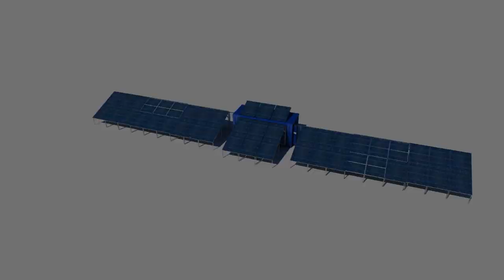Solar Container - mobile solar plant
Mobile Solar Energy Station/ MSES from Multicon Solar
Independent Green Grid (Off Grid Solution) for military and civilian applications up to
52 KWp Pure Solar Energy
MSES is a substitute for fossil fuel based generators.  The system is completely silent and environmentally friendly with absolute 0% CO2, GHG emissions.  It is also easy to operate and maintain.

ELECTRICITY FOR THE WORLD
HARNESS SOLAR ENERGY FAST, ECONOMICALLY, AND LOCALLY.
PANELS OUT, SUNSHINE IN
Just unload — immediately ready to use
After just a short setup time, the Mobile Solar Energy Station starts to power your location.  It is perfect for camp sites, field hospitals, disaster areas, and humanitarian relief efforts. MSES is also suitable for any military application because it operates in total silence to power military camps, air bases, charging stations, and radar stations 24/7 like a clock.
MSES multi-container provides energy from the solar-panels directly, through the control panel and the inverter. At night it provides power through a highly efficient bank of batteries composed of packs based on need.
The whole system operates swiftly and easily following minor training outlines in our operating manual.  The system can be pushed in and out of the container in a short time to ensure secure and safe storage. Solar Panels, once inside the container, are protected against the elements from heavy weather, including sandstorms, theft, vandalism, and sabotage.
COMPACT IN SIZE
HIGHLY EFFECTIVE IN USE
Solar energy is abundant. It is not a scarce commodity, so let’s harness it and save our planet from polluting fossil fuels and highly volatile oil prices as well as contribute to enhanced ecology and the green economy.  Mobile Solar Energy Station Multicon System provides new solutions for an independent operator in remote areas, villages, rural communities, small municipalities, agricultural regions, and small towns.
It promises economic and environmental gains at an unprecedented scale to enhance communities, even in decentralized locations, and their economic development. With its mobile flexibility to move anywhere and quickly, it is pollutant-free and cost-efficient with short pay back periods.
Along with its concealed intelligent energy management system, it has highly efficient solar panels which can be pushed out and mounted in a short time.  It also has a highly efficient battery system for durable and long life that ensures a high performance. After sunset and in cloudy weather the batteries continuously provide a non-stop electricity supply for up to two days.
MULTI-CONTAINER , MULTI-SOLUTIONS
Due to its mobility and flexibility, the multi-container system is adaptable to various operational sites and multi-geographical locations worldwide. Its solution offers short and long term electricity supply as support for (like a power sub-station) or replacement of electrical grids or outdated polluting diesel generators.
Possible operation sites:
Rapid Intervention Forces; field hospitals in remote areas during outbreaks of disease, war zones and refugee crisis; mining, industrial, and natural disaster areas; firefighting; large construction sites or hotel complexes in remote islands. MSES also offers multiple solutions for water crises, from drought to irrigation problems and water desalination.
A SINGLE CONTAINER, MANY ADVANTAGES
After a brief operating induction/ instruction about the multi-container, the system is operated according to a plug-and-play principle, which makes it user friendly. The payback period varies from 15-25 years depending on consumption and production. Delivery worldwide can be initiated within six weeks from placing a firm order with our group headquarters. No preparatory work is needed at the place of assembly or operation, just a solid, flat, and clean surface.
The photovoltaic output and the battery capacity can be adjusted if required.
All materials are recyclable, so it creates no waste, no pollution, no noise, and no CO2 emissions.
If required, the multi-container can be removed quickly from one site to another.